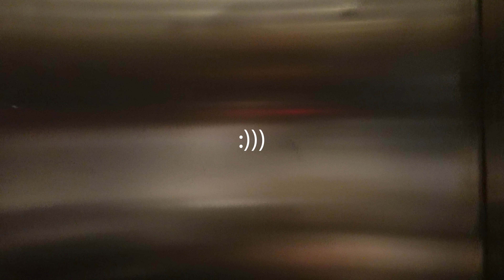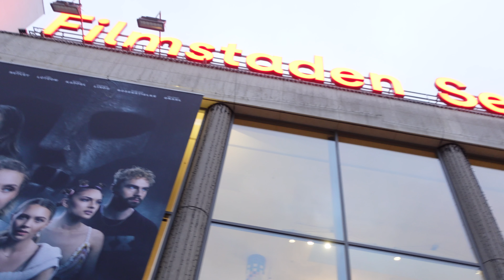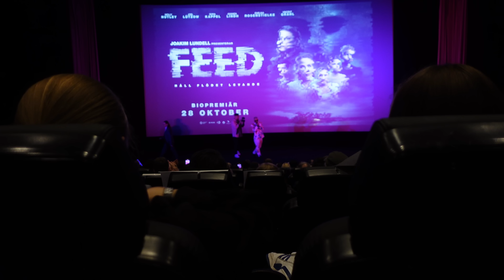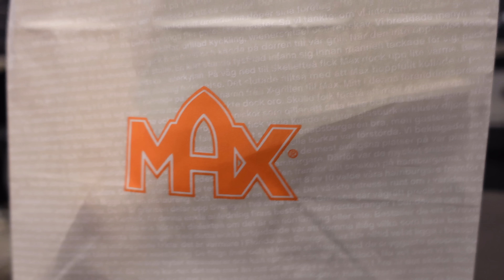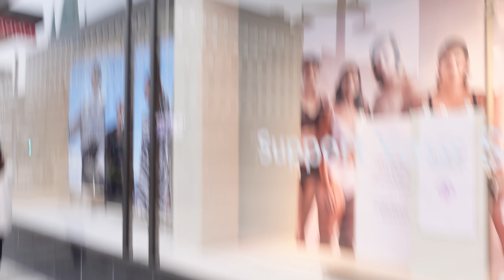FÖRHANDSVISNINGEN AV FEED!